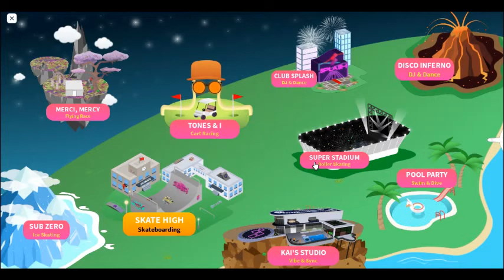splash music gameplay part 1